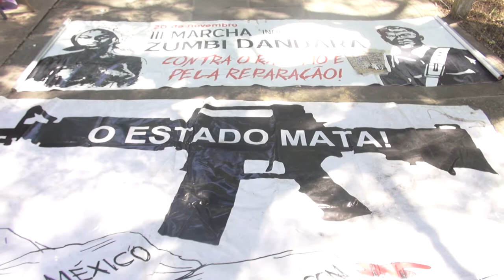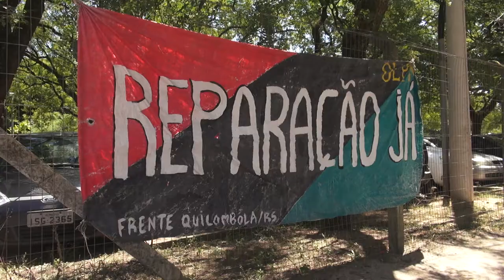Não ao Marco Temporal e Contra a ADI 3239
Sinopse: Quilombolas e indígenas contra a retirada de direitos, contra o racismo e o genocídio de seu povo.